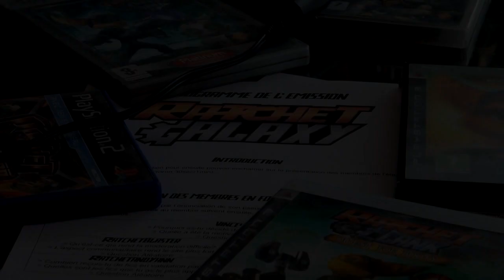Émission Ratchet Galaxy 2010 - Présentations et Récapitulatif [1/3]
1ère partie de l'émission Ratchet Galaxy, où Vince4x4, RatchetBlaster, RatchetandYann et Ratchetlombax se présentent chacun leur tour, en expliquant ce qu'ils font comme études et leur rôle sur le site.
Un récapitulatif de l'année sur Ratchet-Galaxy.com est ensuite fait, pour parler de la V2, de la Version Anglaise et d'autres choses diverses.